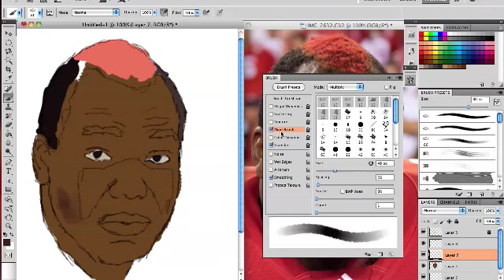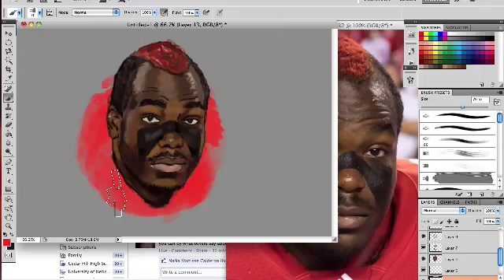Eric Martin Speed Painting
HuskersIllustrated.com
Drake headlines Instrumental